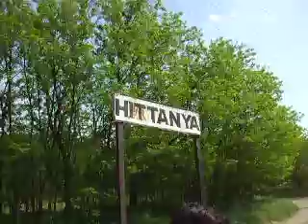Hittanya, Bugac puszta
Kisvonat Kiskunmajsa es Kecskemet kozott. Hittanya megallo, kozel Bugac pusztahoz.
Wood train between Kiskunmajsa and Kecskemet, it built 1928-29.